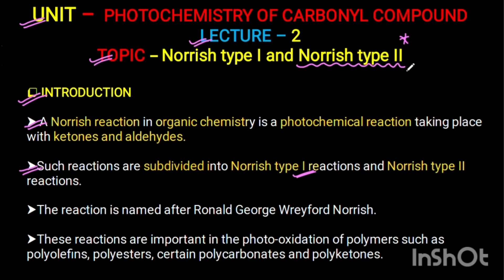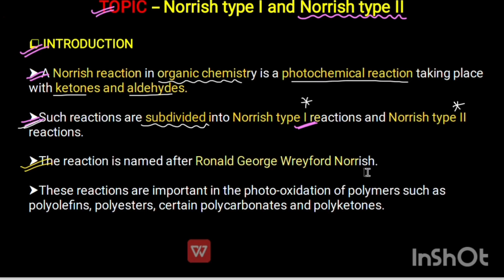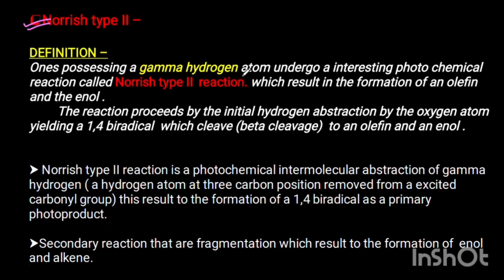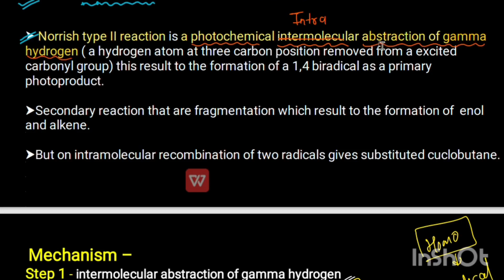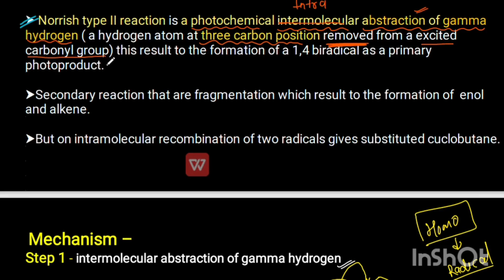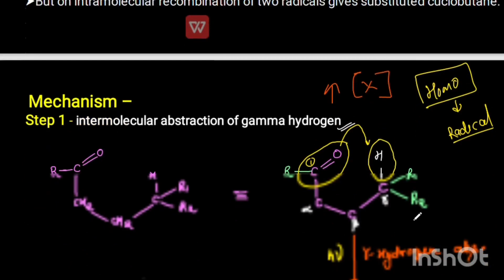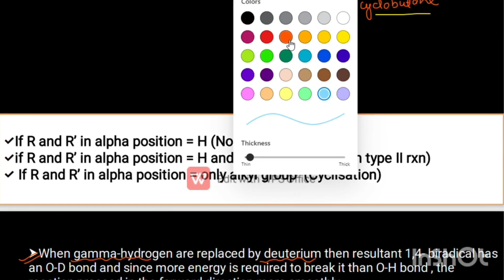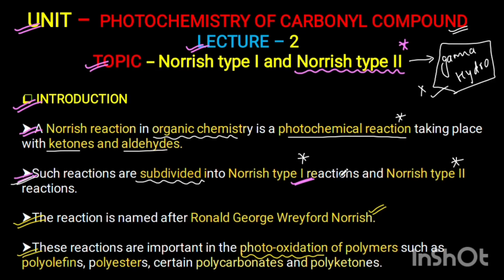Norrish type-i & Norrish type-II-Definition + Mechanism + Examples +Problems